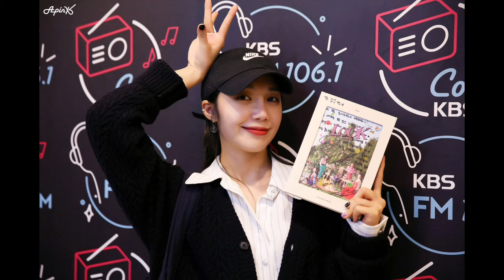APINK ALL MEMBERS💕💕❤❤